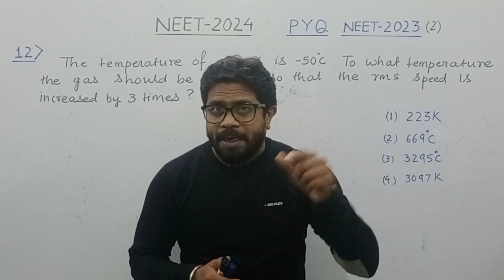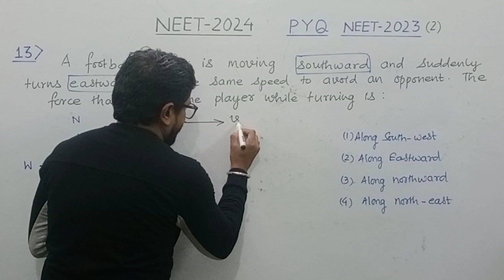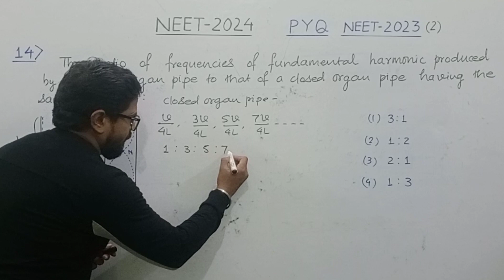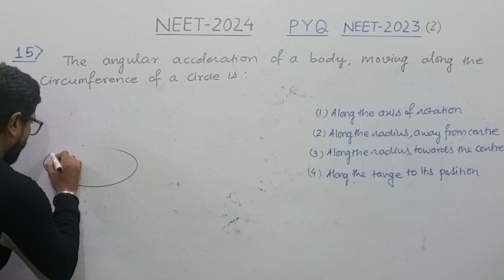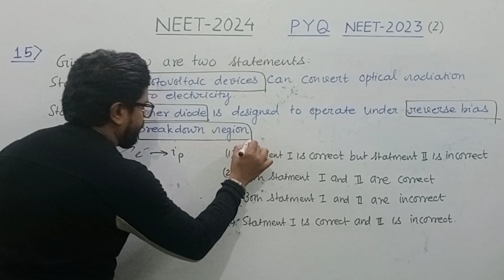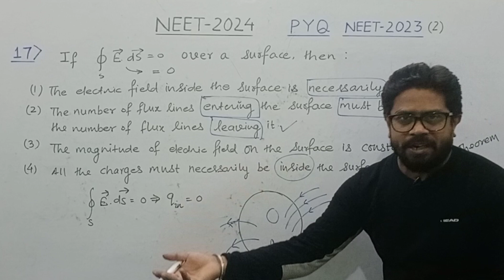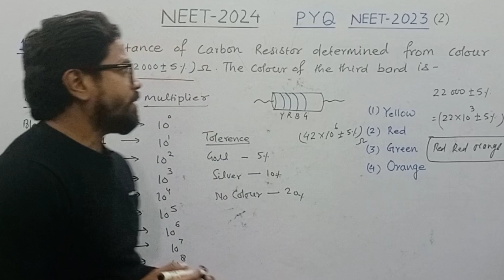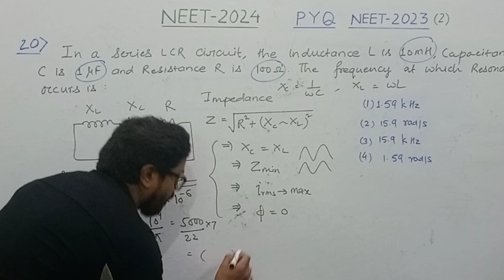| NEET 2024| Quick Revision |NEET PYQ Series |NEET 2023 PYQ with solution and explanation | Part-2 |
NEET 2024
Quick Revision
NEET PYQ Series
NEET 2023 PYQ with solution and explaation | Part-2